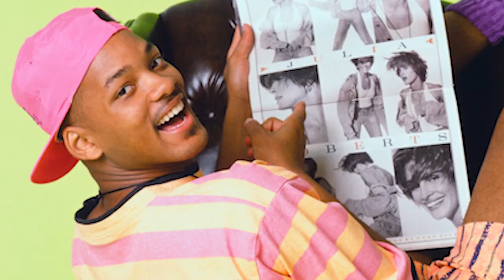Who Would You Leap Into? | NBC's Quantum Leap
If you could leap into any character, from any NBC or Peacock show, from any decade... who would you leap into? NBC stars give their sometimes surprising choices.

ABOUT QUANTUM LEAP:
It's been nearly 30 years since Dr. Sam Beckett stepped into the Quantum Leap accelerator and vanished. Now, a new team, led by physicist Ben Song (Raymond Lee), has been assembled to restart the project.

Everything changes, however, when Ben makes an unauthorized leap into the past, leaving the team behind to solve the mystery of why he did it. At Ben's side throughout his leaps is Addison (Caitlin Bassett), a decorated Army veteran who appears in the form of a hologram only Ben can see and hear.

Herbert "Magic" Williams (Ernie Hudson) helms the highly confidential operation whose team at headquarters includes Ian Wright (Mason Alexander Park) and Jenn Chou (Nanrisa Lee).

Steven Lilien and Bryan Wynbrandt write and executive produce. Don Bellisario, Deborah Pratt and Martin Gero executive produce. Universal Television, a division of Universal Studio Group, produces in association with I Have an Idea! Entertainment, Belisarius Productions and Quinn's House Productions.